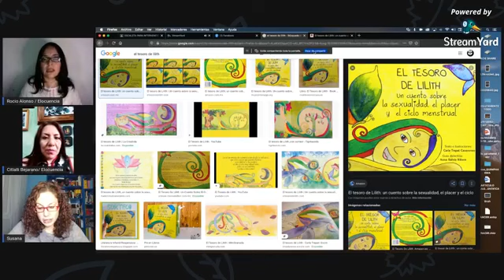Sexologa Susana Braojos